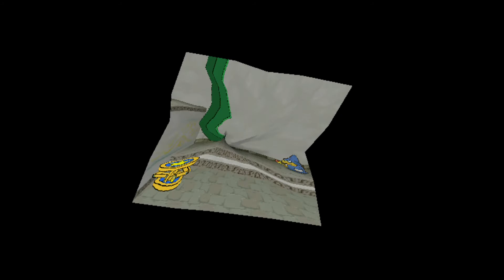Paper Mario TTYD (Part 40) The Search For ???